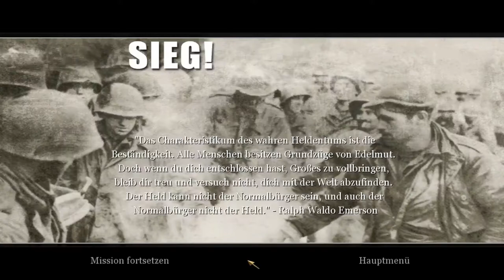DER GRÖßTE SKANDAL in COD (kein clickbait) | Call of Duty 2 | OLYMPIC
✘ Mein YouTube-Equipment:
► *Mein Mikrofon
► *Mein Mikrofon Arm
► *Mein Pop Filter
► *Meine Mikrofon Spinne
► *Meine Maus
► *Meine Tastatur
► *Mein Monitor
► *Meine Grafikkarte
► *Mein i7